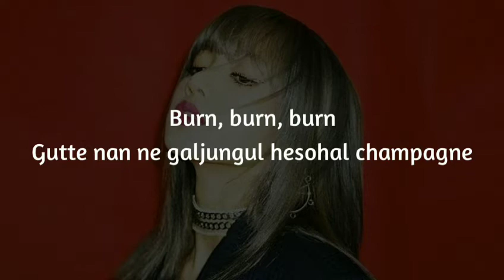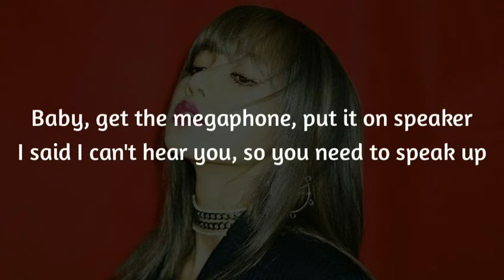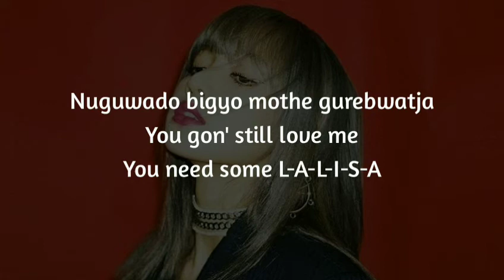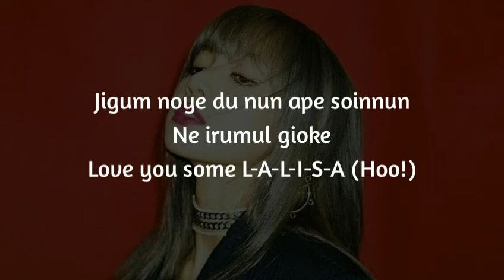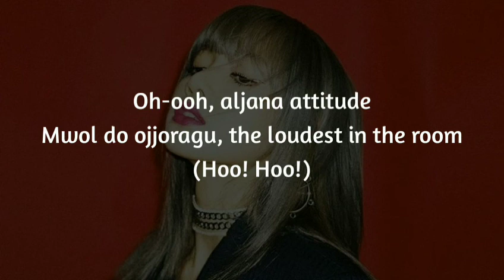LISA - LALISA [Easy Lyrics]